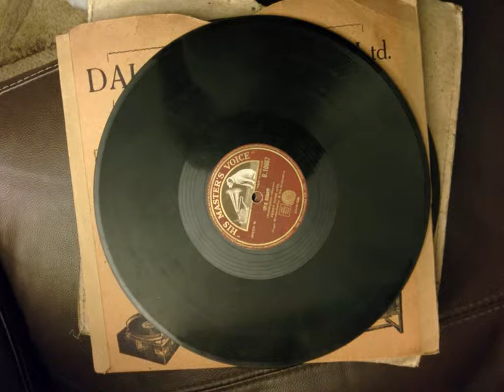classic car song: fred douglas - he'd have to get under, get out and get under 1914, great!